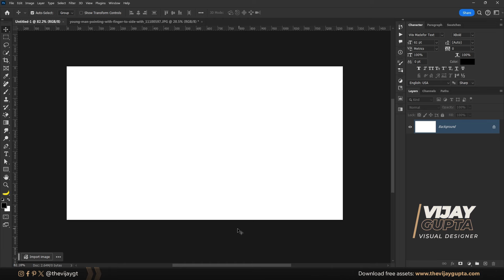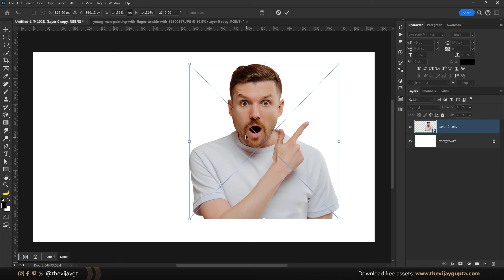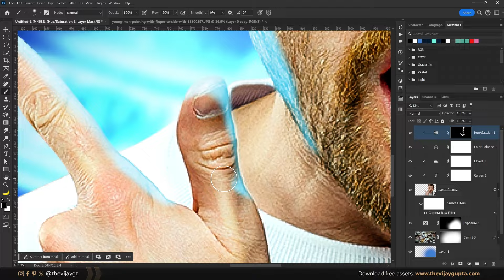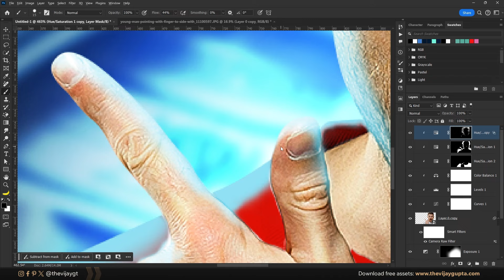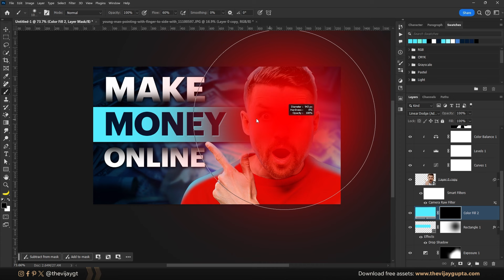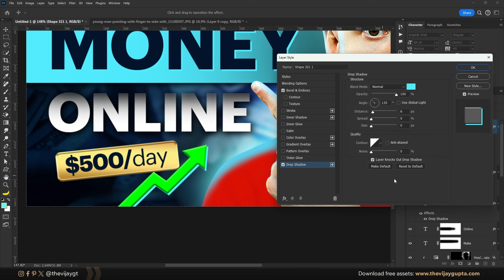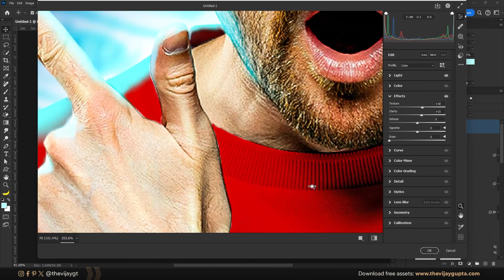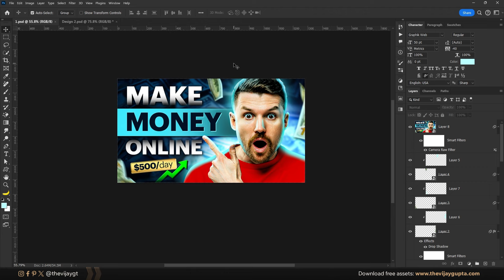Create Stunning YouTube Thumbnails in Photoshop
Learn simple tips for design concepts that grab attention and boost clicks. Perfect for beginners! Watch now and level up your YouTube game.

Timestamp:

00:00 - Intro
00:22 - Why thumbnails are important?
00:51 - Designing
12:23 - option 2
12:51 - How to preview your thumbnails?
13:40 - Few Examples

Any likes and shares will be appreciated :)
Thanks